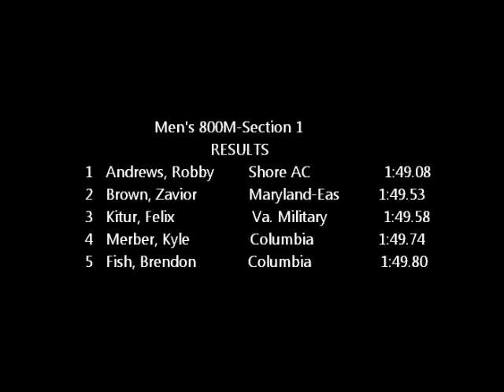George Mason Invitational-Men's 800M-Section1 (fastest section) April 14, 2012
1  Andrews, Robby ShoreAC  1:49.08
  2  Brown, Zavior Maryland-Eas 1:49.53
  3  Kitur, Felix  Va. Military 1:49.58
  4  Merber, Kyle Columbia   1:49.74
  5  Fish, Brendon  Columbia  1:49.80